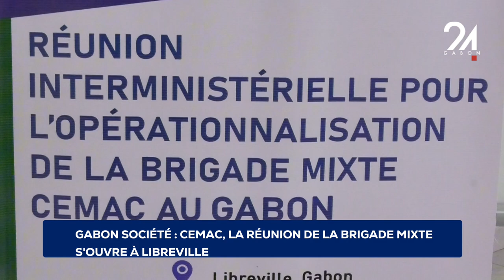GABON SOCIÉTÉ CEMAC, LA RÉUNION DE LA BRIGADE MIXTE S'OUVRE À LIBREVILLE